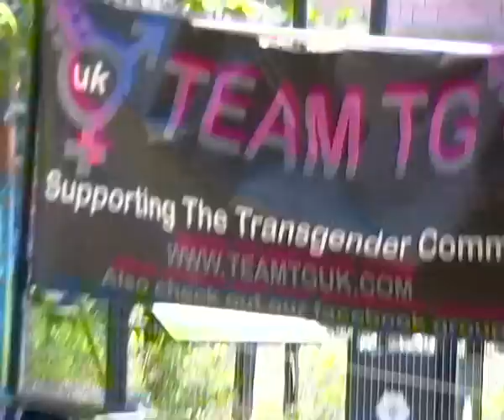transgender model promoting an american car at the sparkle festival 11/7/2014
the sparkle festival manchester uk